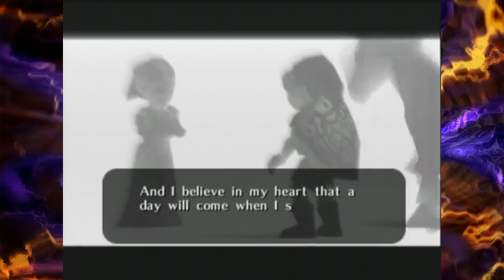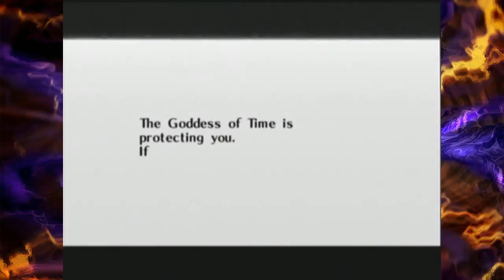Majora's Mask Part 3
Moar Majora!